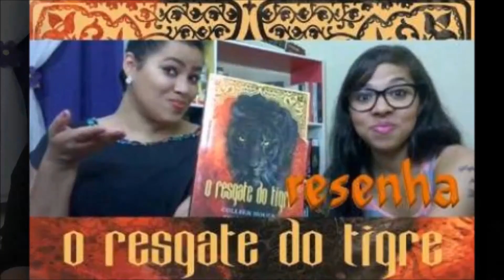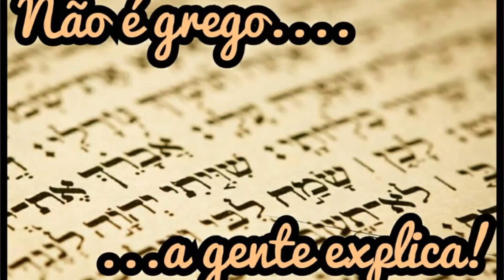O QUE ROLOU EM OUTUBRO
Mês acabando!
Muita coisa super interessante aconteceu aqui no Canal e no Blog e para você não deixar nada passar, nesse vídeo te mostramos tudo O Que Rolou em Outubro no Universos de Papel!

Os links para os vídeos e posts do blog estão logo abaixo ;D

*ESPECIAL DIA DAS CRIANÇAS Os Livros Infantis que São Sucesso Entre os Adultos

SÉRIES DE FANTASIA QUE VOCÊ PRECISA LER ANTES DE MORRER